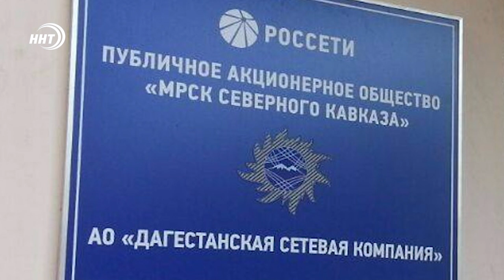Новости Дагестана за 20.06.2020 год